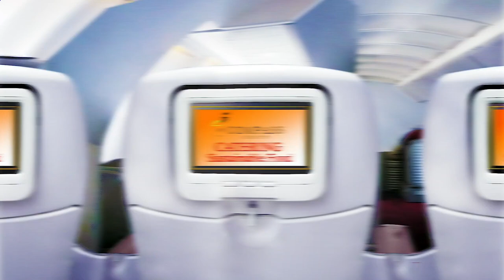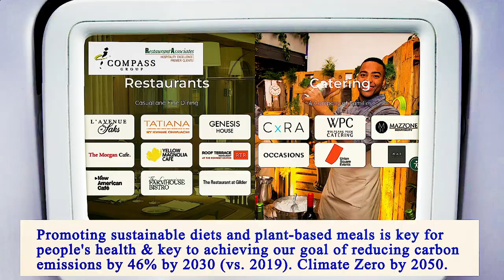Nearest Restaurant From Me Manhattan 10003 NY, New York County, New York, United States